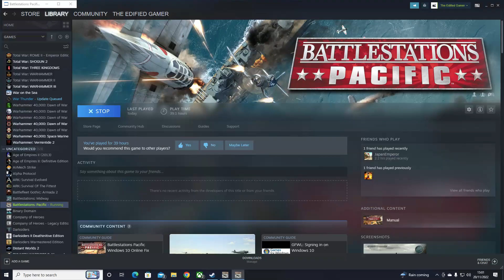Sub on Patrol. Battlestations: Pacific BSmodHQ 4.0 US Walkthrough. Part 11.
Hello hello everyone. We are drawing in on the last handful of missions in this playthrough. Sub on Patrol pretty much gives you what it says on the tin. A raid on a supply convoy turns into a fight against a minor IJN task force passing through the area.